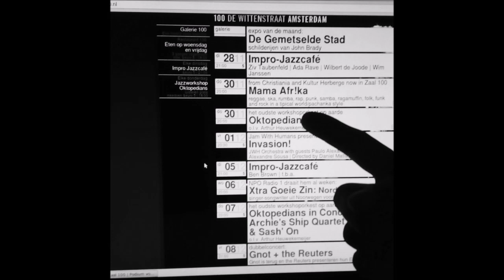PERROS DE PLAYA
PERROS DE PLAYA - Novembre 2017

con: Cico, Buyuk Balta, Lord Spinelli